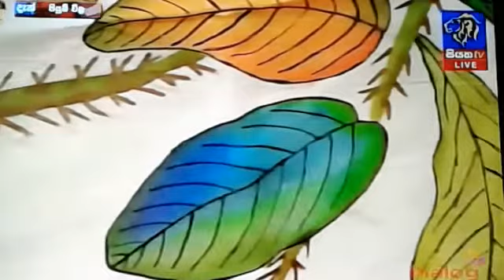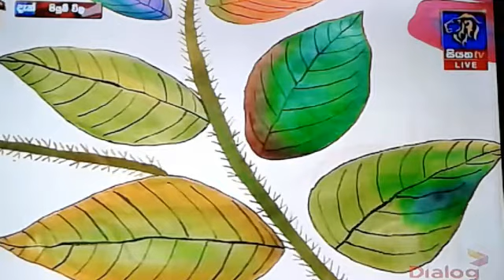Siyatha TV Program on 12.02.2018 part 3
Fabric painting